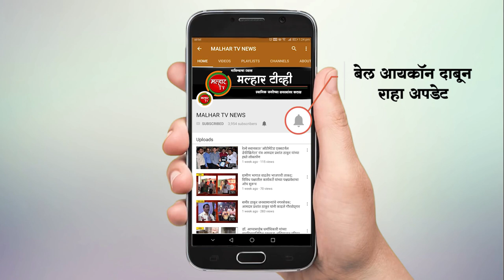प्रभाग क्रमांक 19 मधील सुरु असलेल्या कामांची सभागृहनेते परेश ठाकूर यांनी केली पाहणी !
malhartvnews at panvel | पनवेल महापालिकेच्यावतीने प्रभाग क्रमांक 19 मधील सुरु असलेल्या कामांची सभागृहनेते परेश ठाकूर यांनी अधिकाऱ्यांसह केली पाहणी !